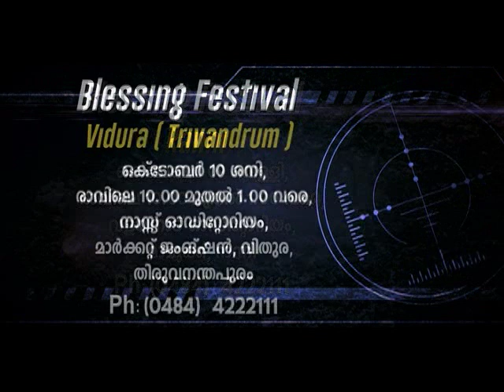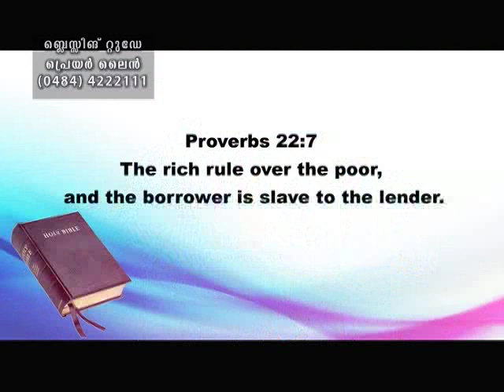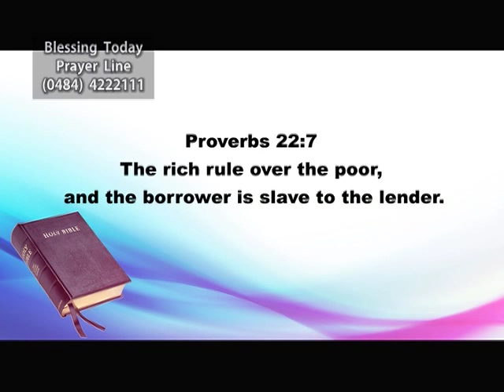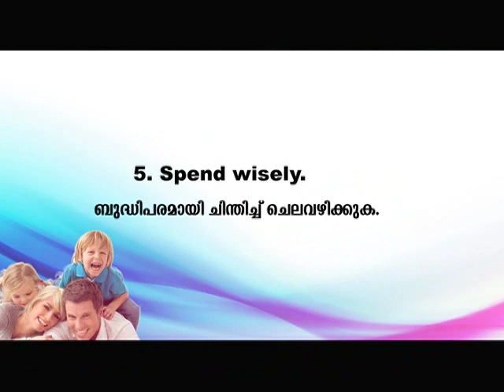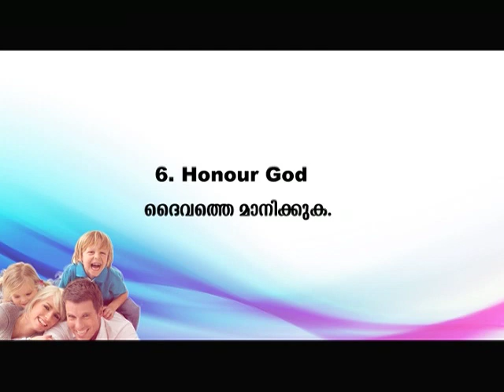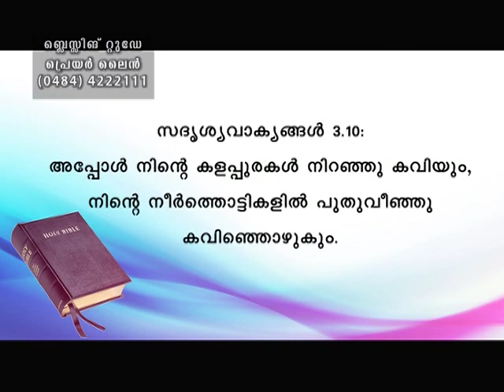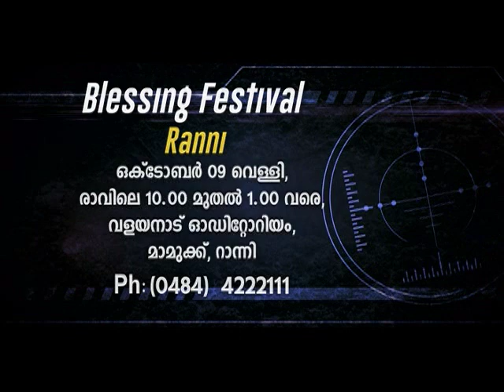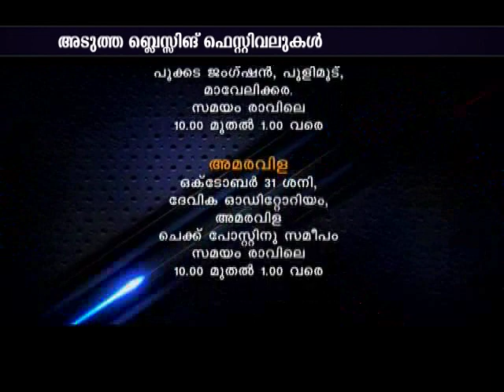Blessing Today 1218 (07 Oct 2015) l Happy Homes, Part - 9